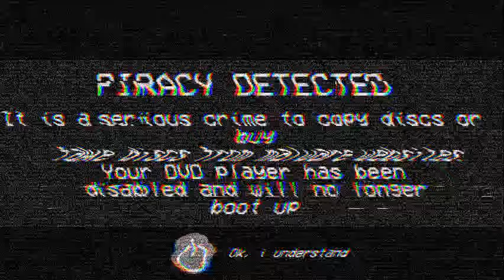DVD player (fake) anti-piracy screen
this is my first ever anti-piracy screen! and no, its not one of those barney error clones! hope y'all like it